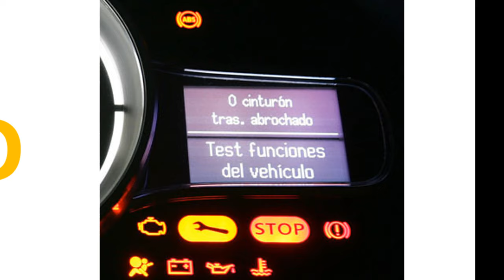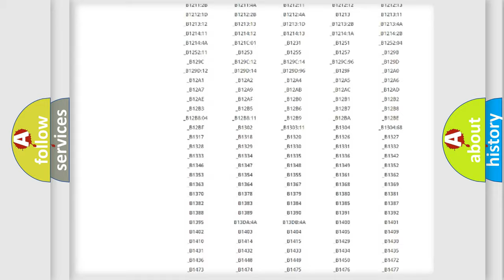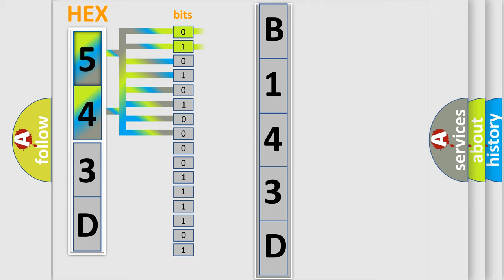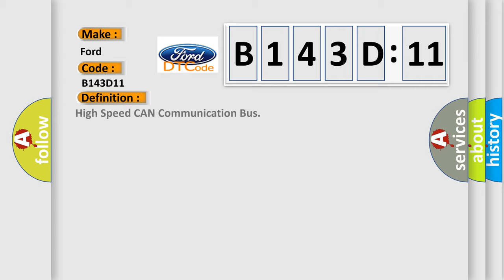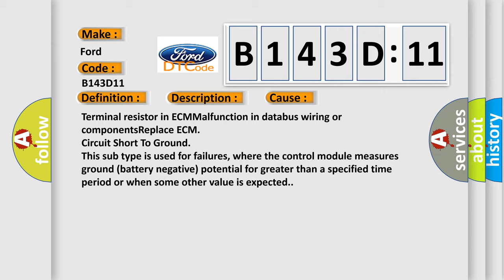DTC Ford B143D-11 Short Explanation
Contents:
0:21 Basic DTC analysis according to OBD2 protocol standard.
1:48 Insight into programming
2:58 A diagnostically understandable description of the Diagnostic Trouble Code
3:05 Basic error definition

Make:
Ford
Code:
B143D 11
Definition:
High Speed CAN Communication Bus
Description: